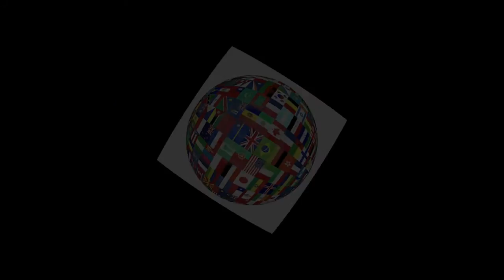FRENCHWOOD EDNA DMAC132